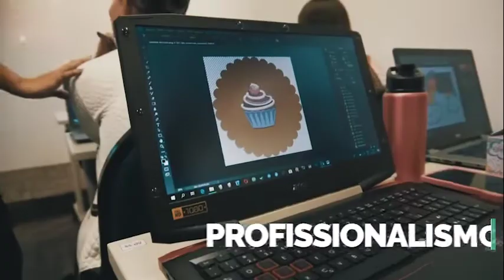Curso Presencial de Papelaria Personalizada com Photoshop - BRASIL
Aberta vagas para nossos cursos presenciais, com datas agendadas para várias cidades!

Veja nossa agenda de cursos presenciais, e garanta sua vagas!

Belo Horizonte (MG) - 20 de outubro de 2018
Rio de Janeiro (RJ) - 24 de novembro de 2018
Vitória (ES) - 26 de janeiro de 2019
Salvador (BA) - 16 de fevereiro 2019
Curitiba (PR) - 23 de março de 2019
São Paulo (SP) - 27 de abril de 2019

Para saber sobre nossos outros cursos, acesse:
Curso Papelaria personalizada com Studio V4: